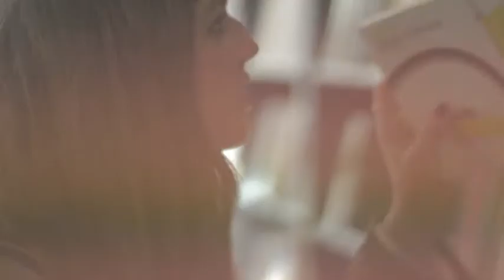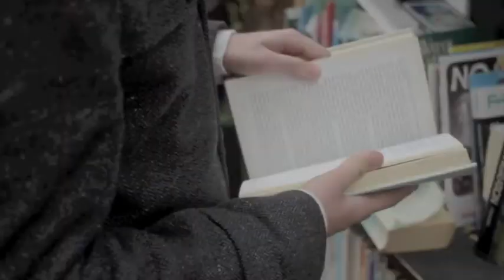Daydream - Jamie Eldridge (Official Video)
Official Video for Jamie Eldridge's song Daydream.

This song was written and produced by Jamie Sellers & Jamie Eldridge,

Video filmed by Jamie of JamieMuirFilms. Animation By Daniel Rieley